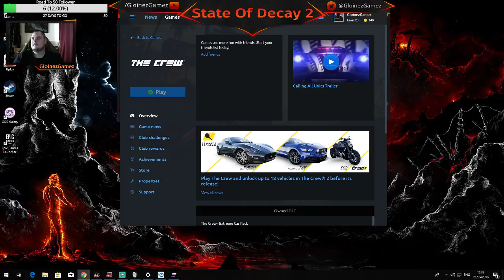The Crew Episode 6